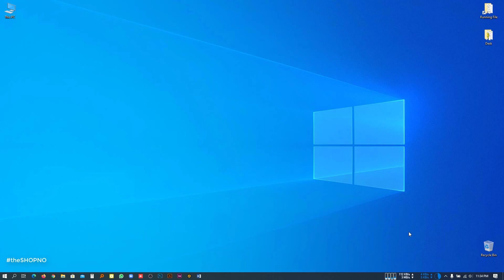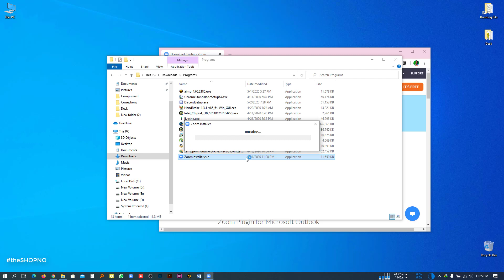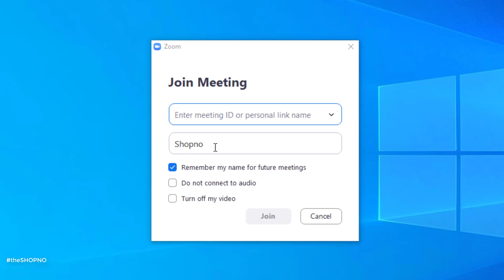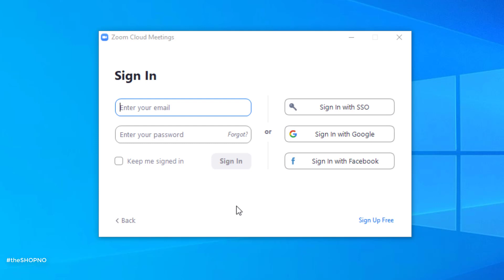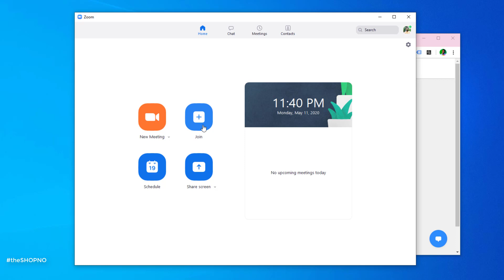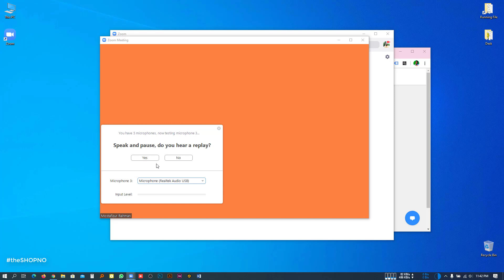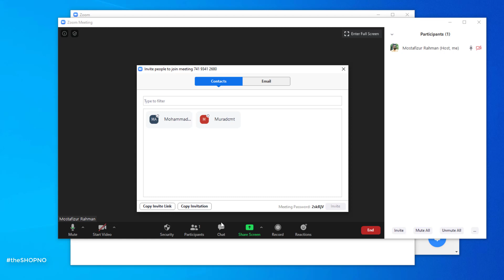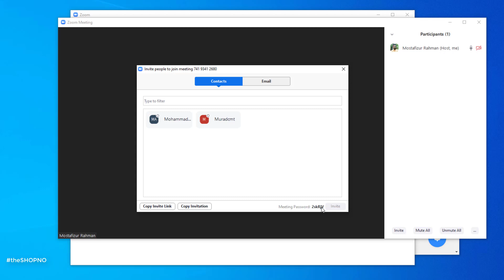How to Use Zoom | জুম কিভাবে ব্যবহার করবেন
এখন করোনা মহামারিতে অনেকেই ঘর থেকে বের হচ্ছে না, আর ঘরে থেকেই সেরে নিতে হচ্ছে বাইরের কাজ। আর এই কাজের কাজি হিসাবে Zoom এর নাম মুখে মুখে। কি মিটিং, কি ক্লাস সব যায়গাতে Zoom এর আধিপত্য। আর তাই আমি এই ভিডিওতে দেখানোর চেষ্টা করেছি  জুম কিভাবে ডাউনলোড ও ব্যবহার করবেন এই বিষয়টি।

আমাদের ফেসবুক কমিউনিটিতে জয়েন করতে এখানে ক্লিক করুন।